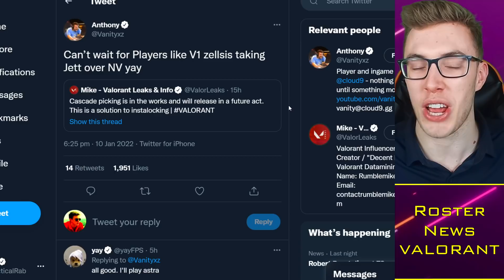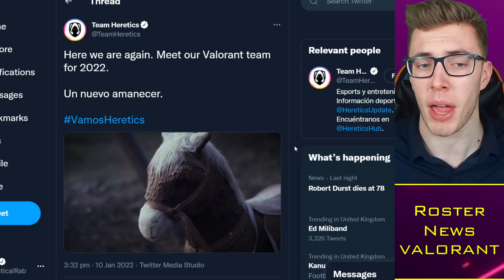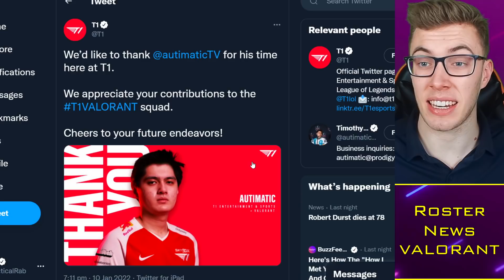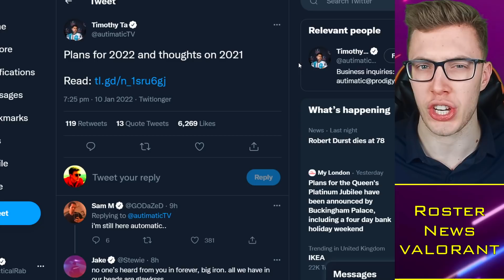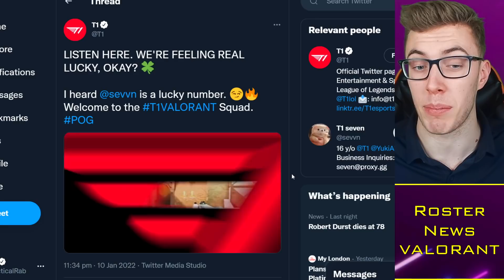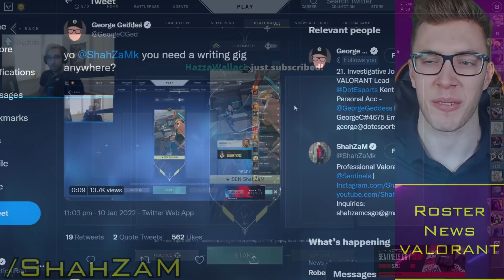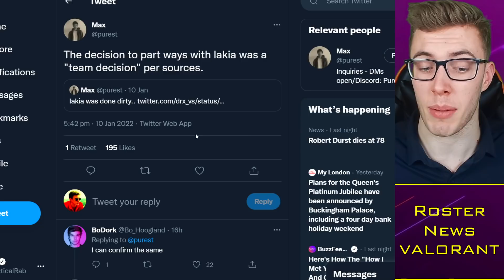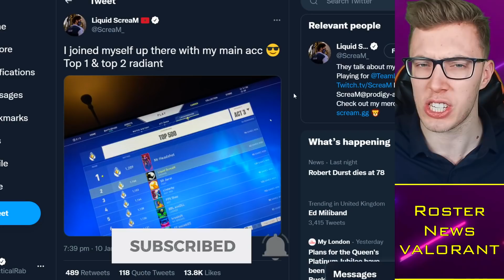T1 Seven CONFIRMED, 100T Rivalry?! ShahZaM Leaks Scrims! | VALORANT Roster News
Timestamps:
0:00 Alright guys
0:30 Ranked Update
1:24 Rostermania
3:50 T1 Seven
6:52 ShahZaM Scrims